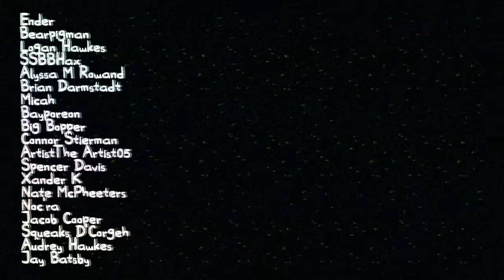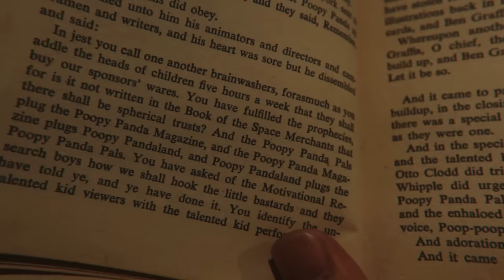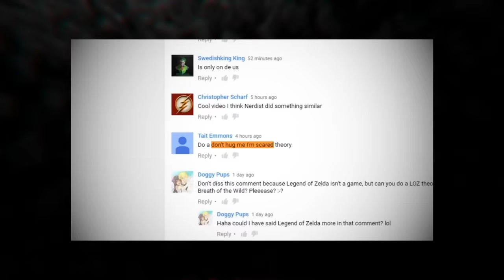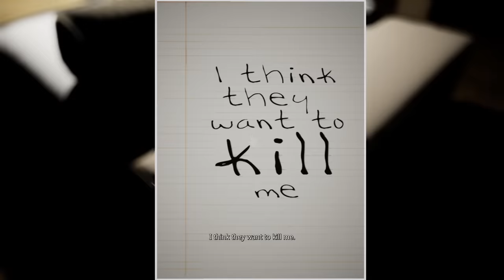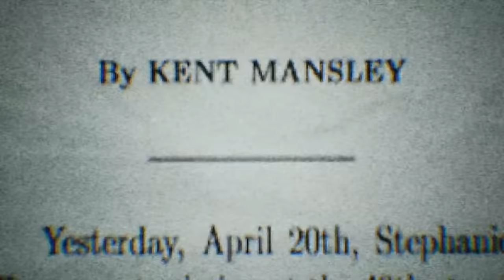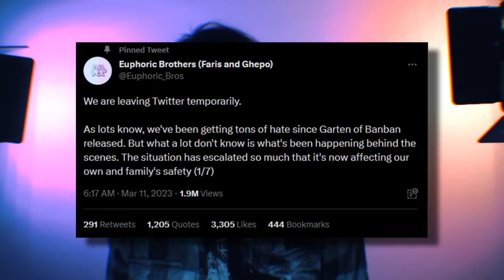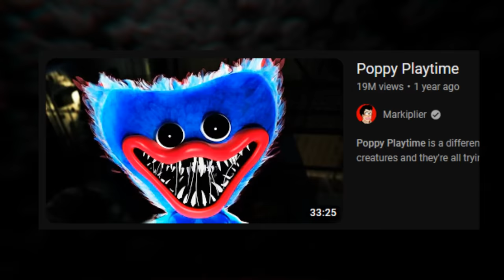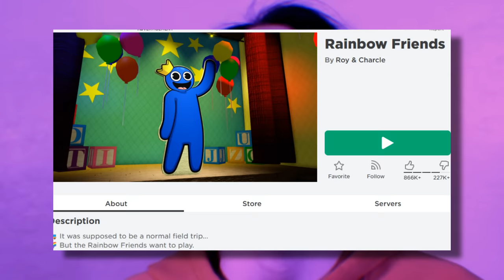Mascot Horror's Past, Present, and Uncertain Future...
Today we'll be talking about Mascot Horror's evolution and current state. What about this genre has made it so controversial, with some claiming it is the "death" of indie horror? And is there a larger issue at hand?

Opening: (0:00)
Defining Mascot Horror: (2:37)
Before Mascot Horror: (8:26)
Creepypastas & Let's Plays: (12:38)
Five Nights at Freddy's: (18:33)
Fangame Fever: (20:17)
The Early Days: (25:32)
Emergence: (32:52)
Modern Mascot Horror: (42:25)
"Indie Horror Is Dead": (47:45)
The Algorithm, The Beast: (57:06)
Personal Suggestions: (1:09:37)
Ending: (1:11:53)